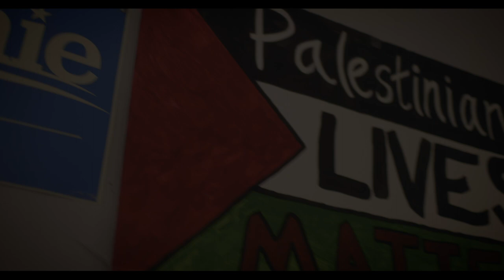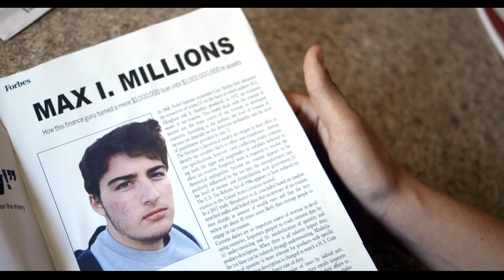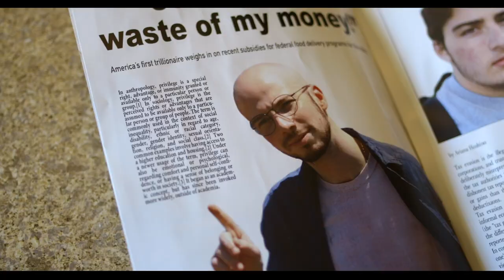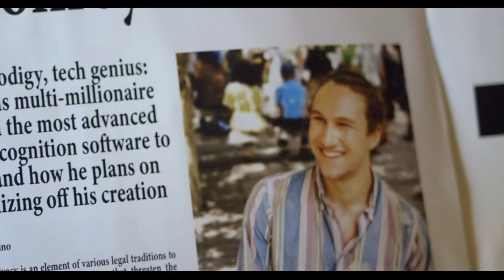"MONARCHS IN RIVERBEDS" (Official Music Video)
“Monarchs in Riverbeds” - Fouad Dakwar

Directed by Ariana Hoshino

Featuring:
Wesley Han,
McKenna Greene,
Grace Dumdaw,
Simon Bloch,
Max Nitke,
and Atticus Maloney

Special thanks to Swarthmore College’s Media Services for additional equipment and Tanoreen Restaurant in Bay Ridge, Brooklyn for allowing us to film in their space (tanoreen.com)

Follow Ariana on Instagram @arianacine

Lyrics:

(Verse:)
Monarch, where do you live?
Forget your china sets
We’ll take you out for a dip
In the river bed instead

Forget your chalices
Whether you sink or you swim
Is not decided yet

(Pre-Chorus:)
‘Cause when the stars
They clasp our hands
They’re creeping up on me
They hum a tune
And do a dance,
You’re keeping up, I see
The stars are our biggest fans

(Chorus:)
Throw your monarchs in riverbeds
Today’s our day to turn and say,
“Off again with all your heads”

Today’s the day to turn and say,

(Verse 2:)
You’ve yet to pay your debts
We’ll start to take and forgive
And then we’ll see what’s left

(Pre-Chorus)

(Chorus) x3